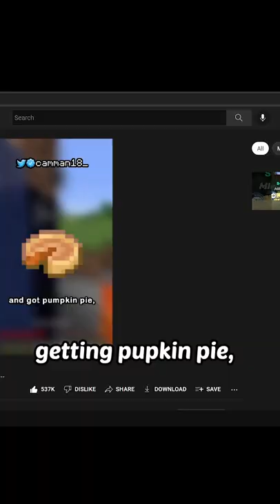beating camman18's record (pupkin pie) in minecraft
Wadewho does another Minecraft challenge, a Minecraft, But challenge, but not Minecraft, Minecraft But You Can't Touch The Color Blue, Minecraft, But You Can't Touch The Color Green, or any of his other Minecraft 1.19 challenges in 2022!

Today Wadewho plays not Minecraft, But Water Rises or Minecraft, But Lava Rises, or any other Minecraft but challenge like that, but Minecraft short from wadewho!

The goal was to try to inform / speed run / speed runner of Minecraft against a killer / assassin but it is me, Wadewho from twitch / tiktok / twitter , playing Minecraft Java 1.18.1.